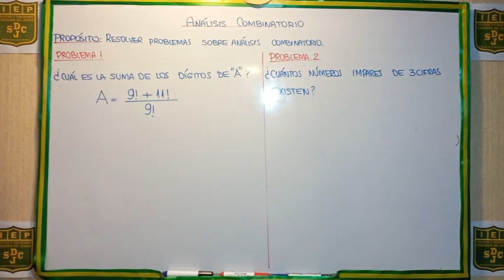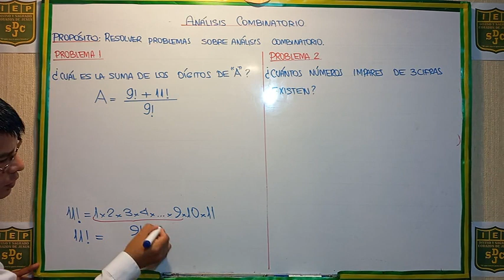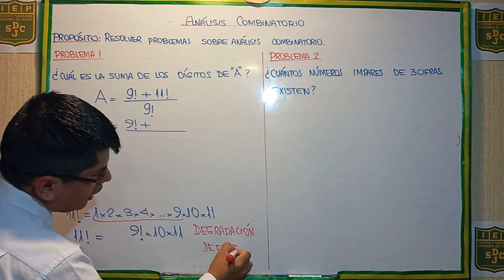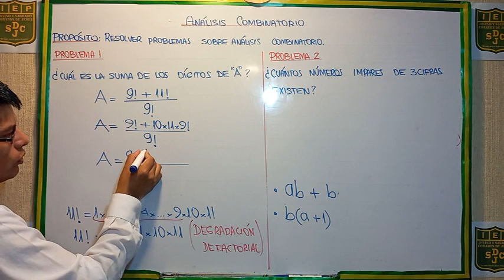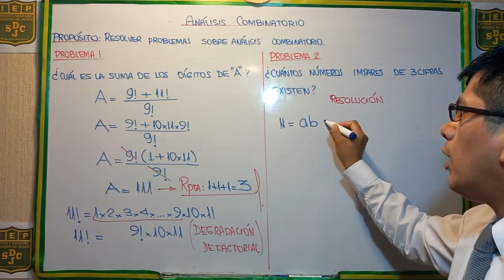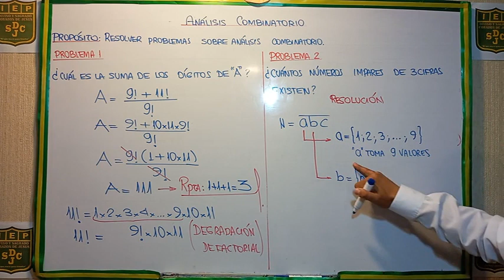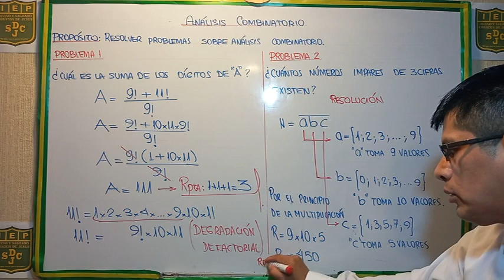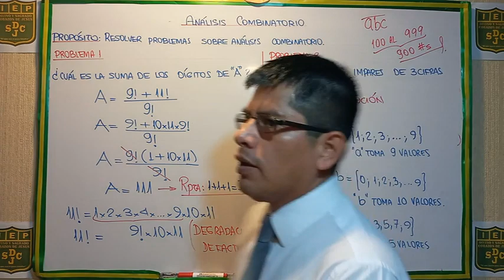RAZONAMIENTO ARITMÉTICO: Análisis Combinatorio (1ro Sec.)